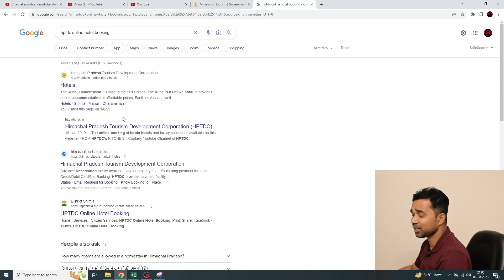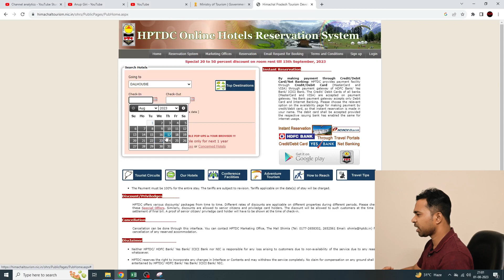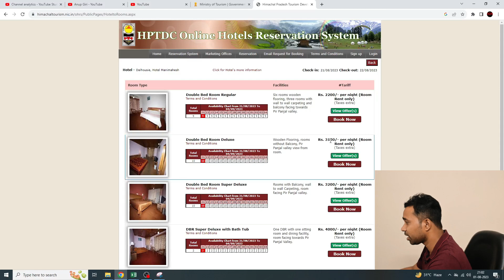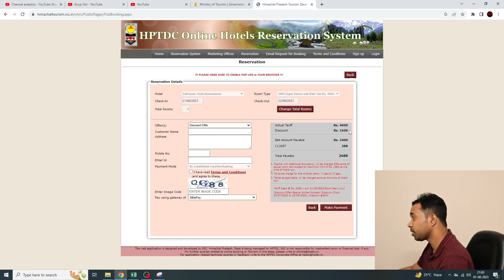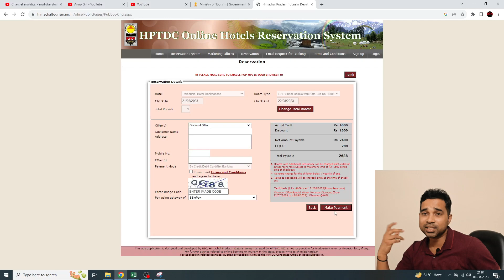50% Discount on Hotel Booking | How To Book Cheap Hotels Online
Learn how to book cheap hotels online. Will explain how to book hotels through Government website. You will save maximum discount also will be able to found hotel at last minute.

Coupon Code: ANUPGIRI to get extra 7% OFF